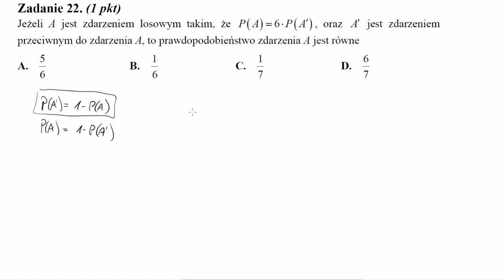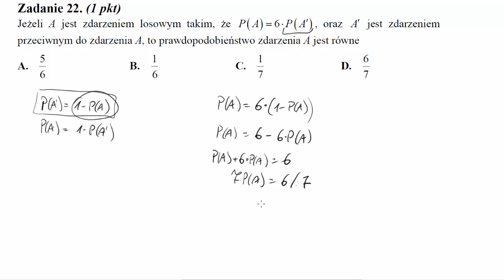Matura czerwiec 2011 zadanie 22 Jeżeli A jest zdarzeniem losowym takim, że PA=6⋅PA′ , oraz A′ jest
Jeżeli A jest zdarzeniem losowym takim, że P(A)=6⋅P(A′) , oraz A′ jest zdarzeniem przeciwnym do zdarzenia A, to prawdopodobieństwo zdarzenia A jest równe